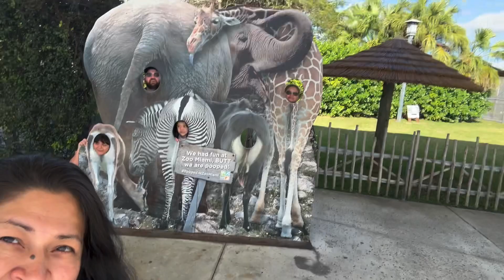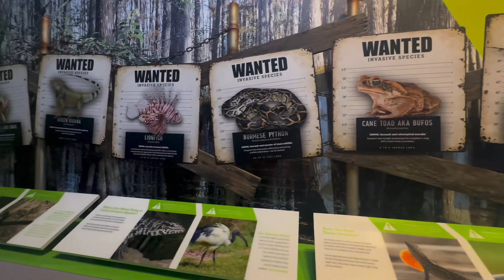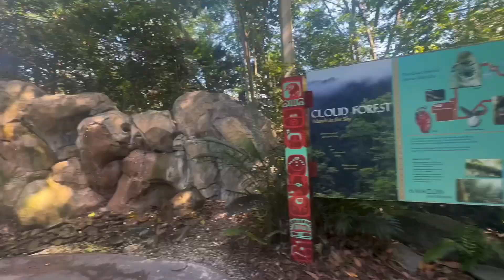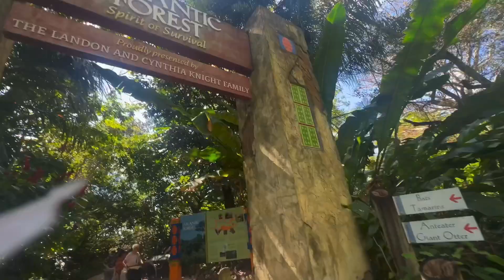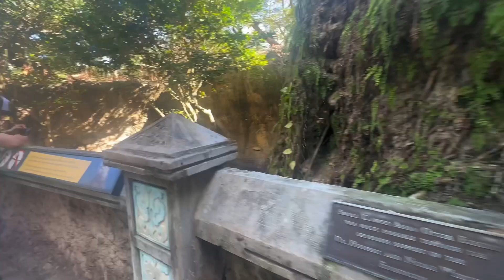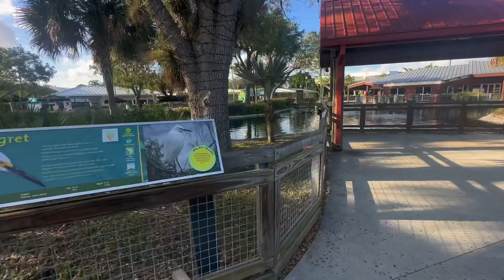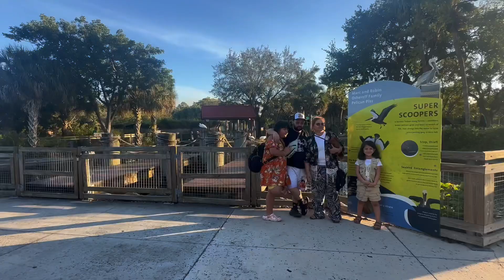Miami zoo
Viajamos hasta Miami